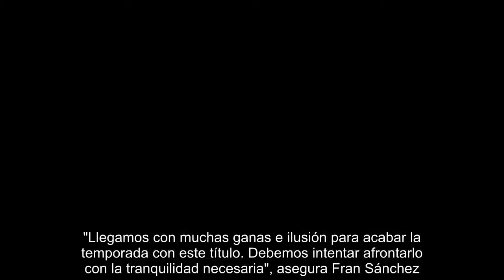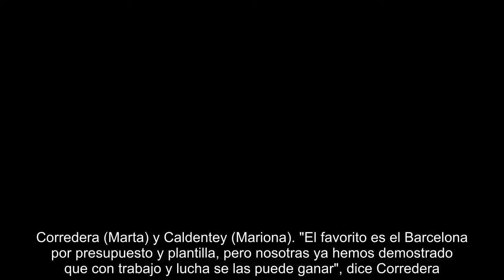Barcelona vs. Atlético de Madrid: el Clásico del fútbol femenino se traslada a la Copa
Barcelona y Atlético de Madrid se han repartido 11 de los últimos 14 títulos del fútbol femenino nacional, disputando las últimas tres ediciones de la Copa de la Reina. Tras la victoria de las rojiblancas en 2016 y de las azulgrana en 2017, el estadio Romano de Mérida (20:30, entrada gratuita, BeinSport) desequilibrará la balanza. "Se está convirtiendo en un clásico del fútbol femenino. Nos conocemos perfectamente y siempre son partidos especiales. A diferencia de otras temporadas, creo que en esta ocasión llegamos a la final con más fondo de armario, más recursos y más frescas física y anímicamente", asegura Ángel Villacampa. Los duelos ligueros se resolvieron con el mismo resultado (1-1) y dejaron mejor sabor de boca a rojiblancas que azulgrana. "Espero un partido parejo en cuanto a argumento futbolístico. Tenemos dos señas de identidad marcadas y el resultado dependerá de pequeños detalles", dice Villa. "La clave para ganar la final será no cometer errores atrás e imponer nuestro es...